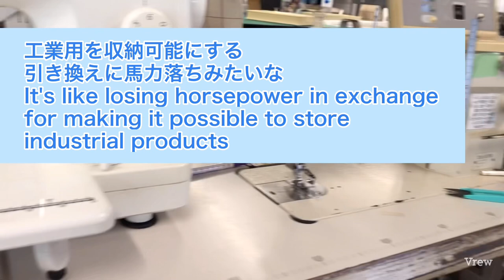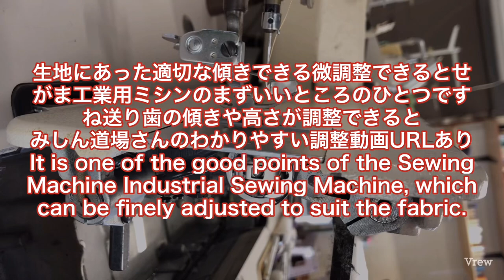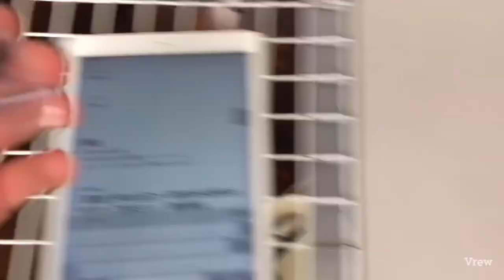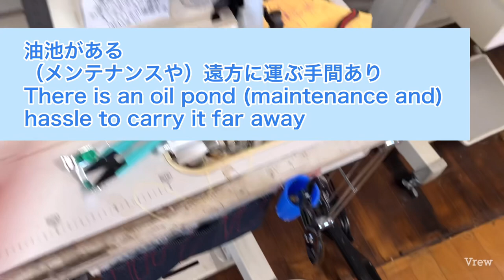Thorough comparison review of industrial sewing machines and professional sewing machines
◀ ️ Chapter
00:00 Prior explanation

1:16 rpm

1:55 Good for professional use Compared to home use

3:31 Work table size

5:09 Adjustment parts for professional use

6:18 Needle plate ← Sewing lady Easy to understand

7:00 Common to the feed dog (JUKI)

9:06 Needle

9:28 Thread tension spring and pin pin

10:28 horsepower

11:39 Strengths of industrial sewing machines

12:02 Speed ​​adjustment (servo motor)

13:45 Feed tooth height tilt adjustment-Mishin Dojo-san Easy-to-understand video

15:17 Overwhelming pressure adjustment-with setting video

17:10 Adjustment of holding position

18:57 Inferior overseas made presser is also available

22:57 Thread tension spring

23:36 Disadvantages

26:17 Men who can work at the height that suits them are happy

26:54 Attachment attached to industrial needle plate

28:14 The topic of magic

29:35 The latest professional use is 20th

◀ ️ Description
Today, I mainly sew self-employed samples. I've reviewed the differences between sewing machines as far as I can tell!
I made it because there was no such video on YouTube
Those who are wondering about buying from now on
As far as I thought that there are not a few people who want to know the difference, about 1 in 1000 people.
Please forgive me because the camera work is the worst 🙇‍♂️

◀ ️ use

My professional JUKI Spur 25

Industrial sewing machine JUKI DDL-5570N (Probably the most popular standard in Japan)

Feeding teeth, needle plate * Professional needle plates vary depending on the manufacturer, so please search by yourself.

Needle
Professionals have many basic DB needles
For industrial straight stitches

Thread tension spring, pin pin

Magic chip

Latest JUKI SL-700EX
HY-SPEC
It is a topic that thick fabric can be sewn for professional use

Easy-to-understand introduction video

Hello, called the sawing uneven copy. I love sewing and sewing machines.

🔽 Past career,
Graduated from Tokyo Bunka Fashion College → Moved to Okayama and worked at a garment factory for about a year and a half → Independent at the age of 25

Since I don't have money, I buy sewing machines and materials from second-hand goods and gradually arrange them, and I mainly eat samples (making samples) and repairing clothes at about twice the factory salary.

Married child I have no money and I am still immature, and I would like to send out various things from the perspective of my original intention.
The future of sewing is bright! !!

Sewing
At first glance, it tends to be very delicate and difficult to smoke, but
Even I, who is a rough and typical O type, can sew!
As long as you make full use of the viewpoints you should pay attention to and the tips on how to use the equipment

Even you who are said to be clumsy
A fulfilling sewing life will be delayed!

🔽 One-of-a-kind fashion art Murapee
It's mainly a remake of one point in the mood.

Other related explanations
I would like to spread the high technology of Japanese sewing (JAPAN sewing) to the world because it is a difficult time with a domestic production rate of 2.8%.
This channel is mainly for clothes repair, sewing beginners, and dressmaker lovers.
Know-how of professional garment factories and clothes repair shops How-to (how-to) We are disseminating Japanese sewing technology.